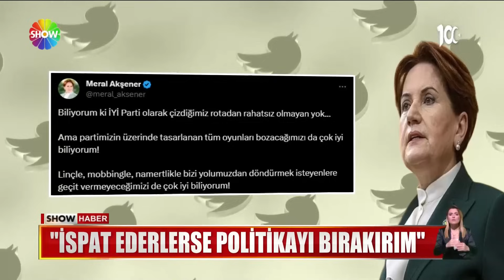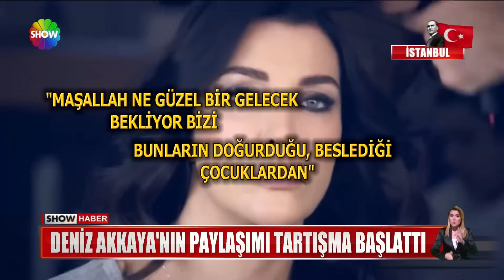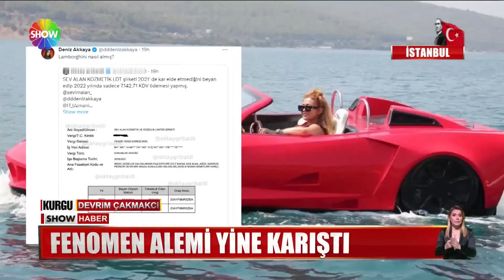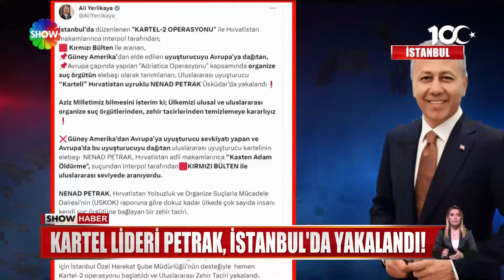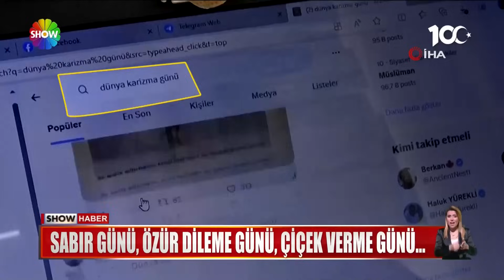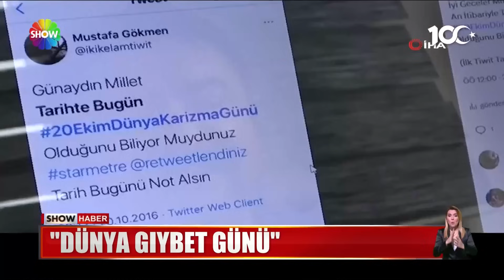Show Ana Haber 18 Kasım 2023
00:00 Jenerik
00:15 Özgür Özel'den Akşener'e mesaj!
01:48 Akşener'den "İstifa" tepkisi
03:13 Milyonerlikten cezaevine!
05:49 Fenomen Kazanı kaynıyor!
08:48 7 milyonluk vurgun kamerada!
10:52 Görgü tanıkları yalanladı!
13:01 Orhan Pamuk'un apartmanında keşif
14:53 Dünyanın aradığı baron İstanbul'da yakalandı!
16:21 Yaprakları aldı, not bıraktı
17:38 Yılın en talihsiz çifti!
21:26 Pazar esnafının otomobil çilesi!
22:53 Megakentte fırtına alarmı!
25:19 Gün uyduran adam!
26:47 Peynir, etle yarışıyor
28:39 Aynı günde 3 mevsim!
30:03 Bu lezzet sosyal medyanın dilinde!